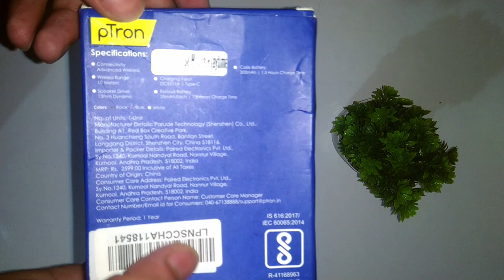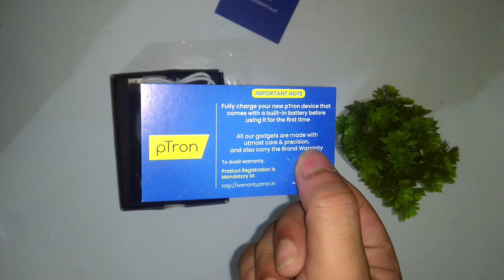Ptron Bassbuds Duo Unboxing 🔥|| Only ₹800 on Amazon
So hey guys, in this video I'm gonna unbox pTron Bassbuds Duo.